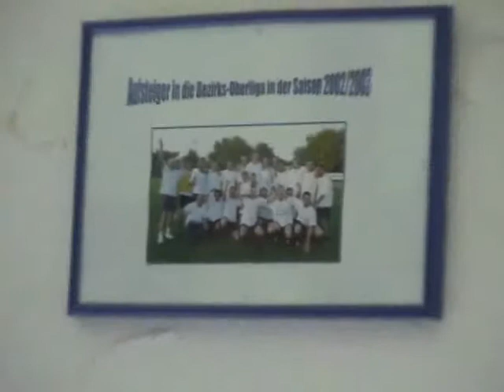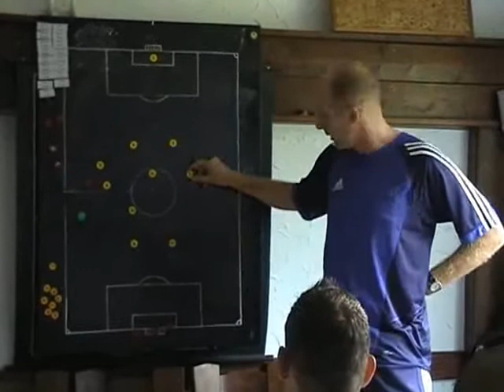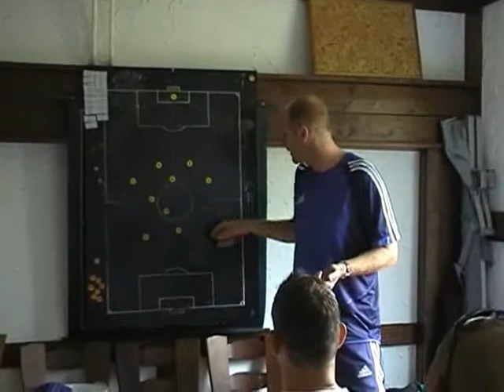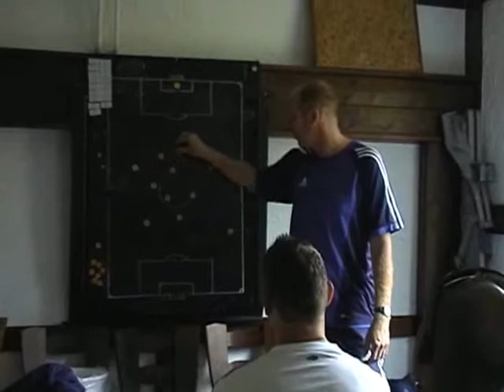Aufstieg_2007_Der_Film_clip1.flv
Aufstieg in die Gruppenliga Darmstadt 2007 Teil 1